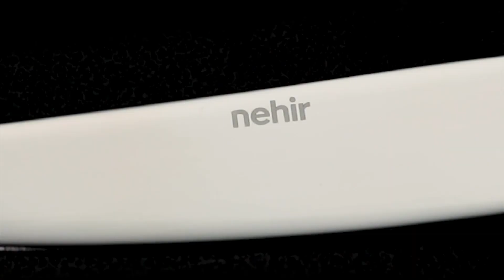Buket Sade Çatal Kaşık Bıçak Takımı...